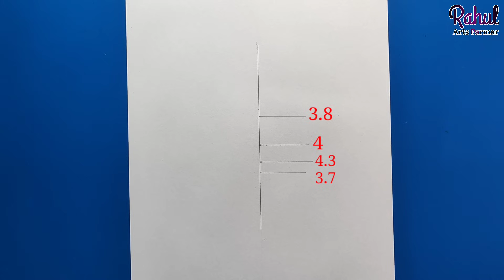How To Draw Lord Shiva | Step By Step | How To Draw Mahadev | Tutorial | Mahashivratri Drawing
● Commission work 👇
 ◆ Order Online

◆ Drawing Tools that i use 👇

Mechanical pencil

Blending stump

Makeup brush

Doms Pencil

White Gel pen

Apsara pencil

Pencil Extenders

Photocopy Papers

● Expensive Materials ●
● Realistic Drawing Materials ●👇

Smooth Graphite Pencil

Staedtler Graphite Pencil

Faber castel 9000 Pencil -

Artline Graphite

Charcoal Pencil

Charcoal Sticks

Conte paris carbon Pencil

Machanical Pencil 0.3,0.5

Sakura white Gel Pens

Artline pens
● Erasers 👇

Tombow zero Eraser

Pencil Eraser

Kneadable Eraser

Battery Eraser

ivory Paper

Cartraidge Paper

Fixative Spray

Display Book
● Color Pencil 👇

Skin tone colour Pencils -

Staedtler color Pencil -
My mic